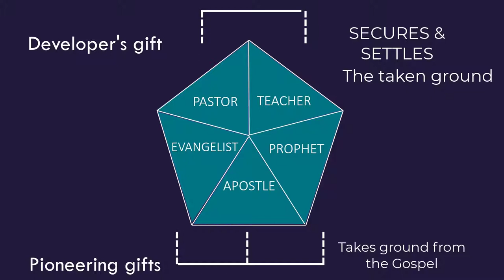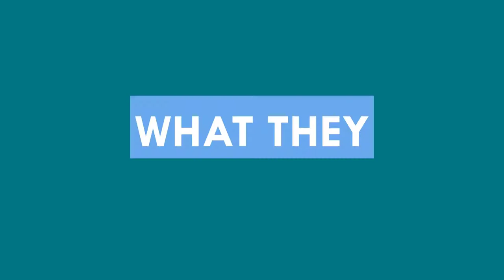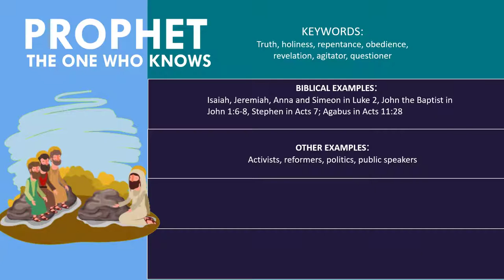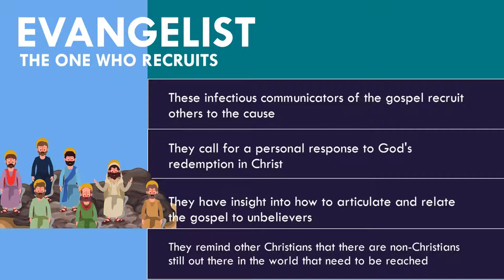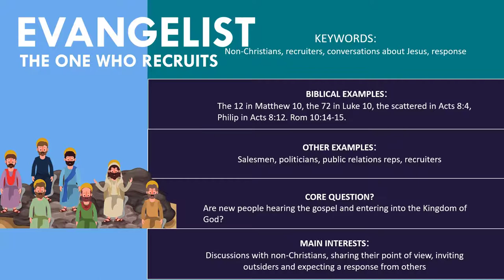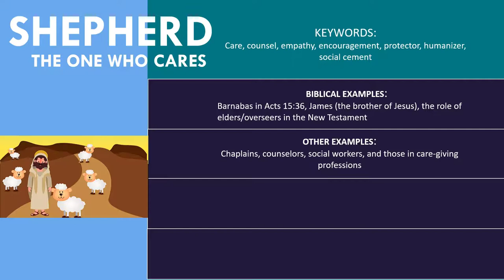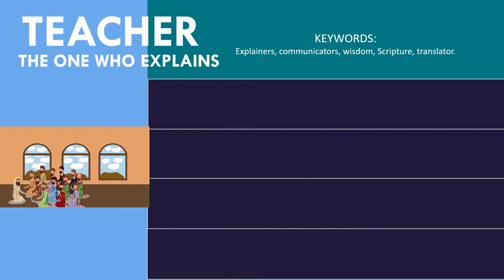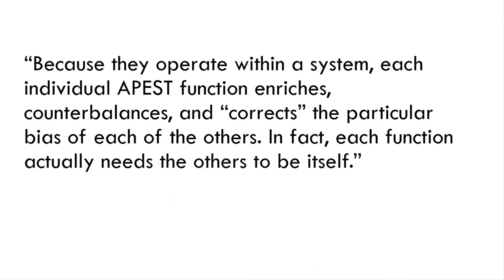APEST Summary – 5Fold Ministry from Ephesians 4:11-12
"And he gave some to be apostles, some prophets, some evangelists, and some shepherds and teachers, to equip the saints for the work of ministry, for building up the body of Christ." -Ephesians 4:11-12

During His earthly ministry, Jesus perfectly modeled for His disciples each of the five-fold giftings of apostle, prophet, evangelist, shepherd, and teacher. The Church now is gifted with these ministries to equip and edify the body so it can be an extension of His five-fold work in establishing Christ’s kingly rule in the world. The Church is empowered through the Holy Spirit byway of these ministries providing it with all the necessary tools to fulfill God’s mission of salvation and liberation from the powers of sin, evil, disease, and death. It is through the 5-fold ministries that God’s elect people can make God’s presence a reality within the body and now the Church invites others to receive renewal, healing, and restoration.